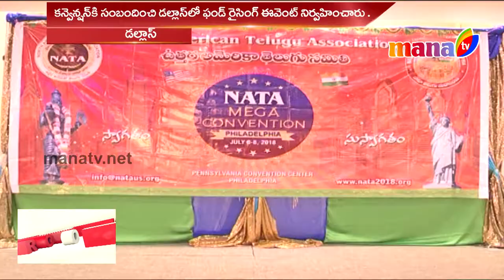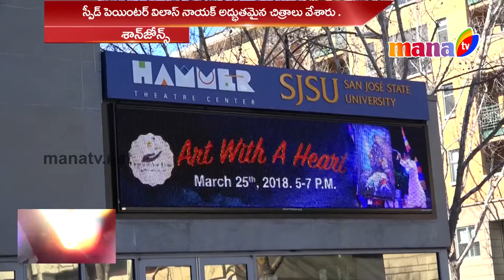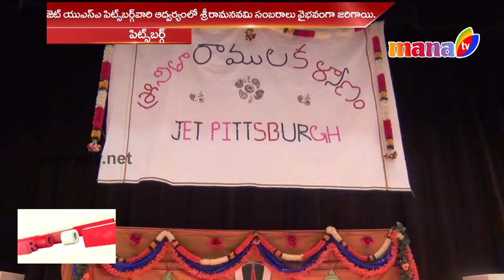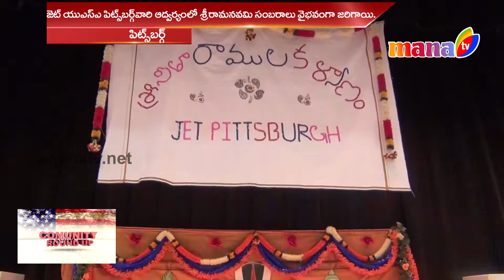Community Roundup 30th March 2018 || Mana Tv